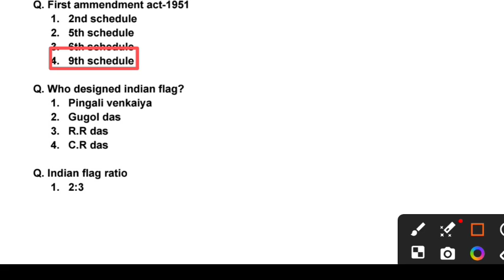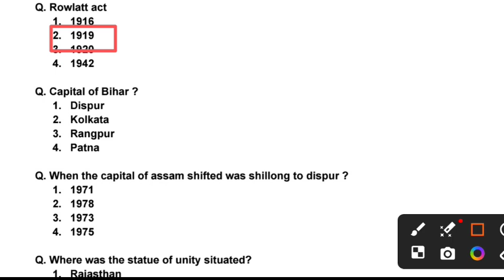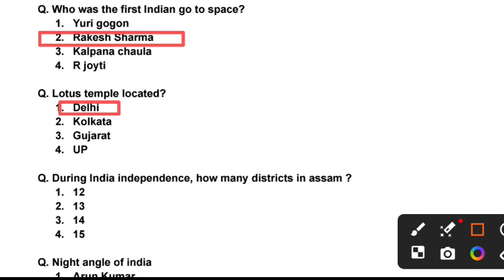adre model question paper 2024 || adre grade III & IV || adre mock test || SLRC 2024 paper solved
adre model paper || adre mock test || assam direct recruitment privious questions paper